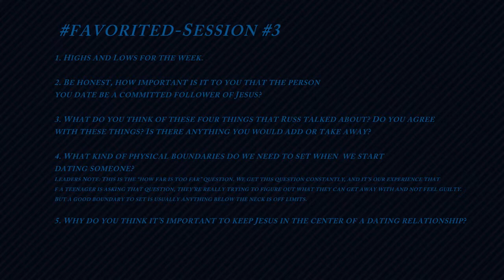favorited session 3